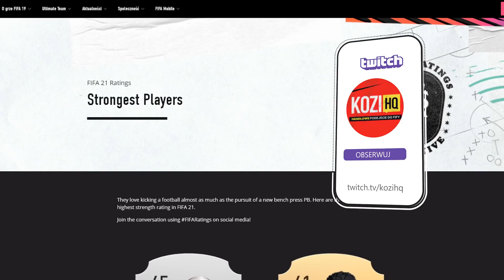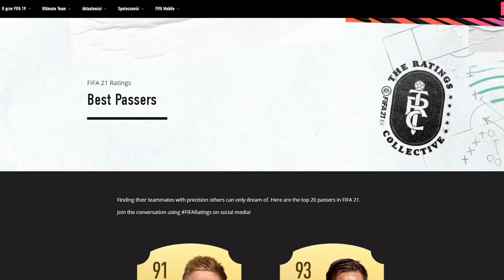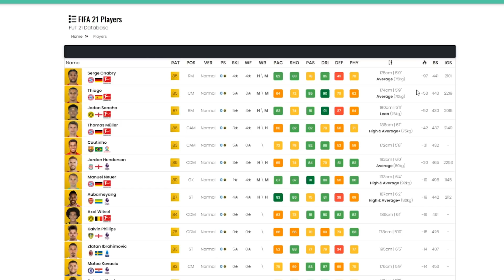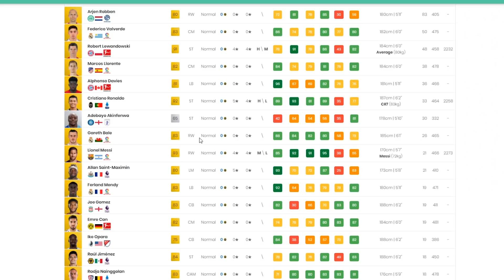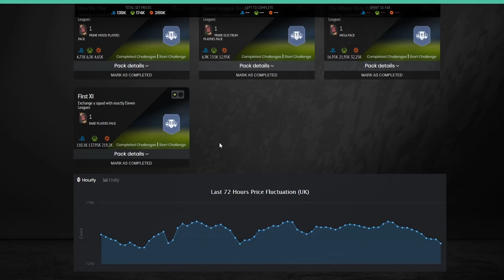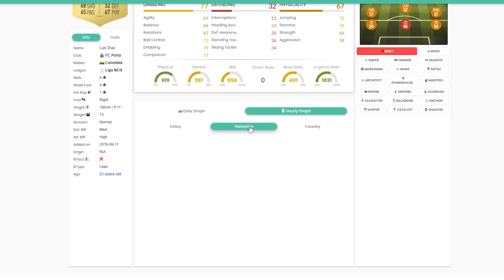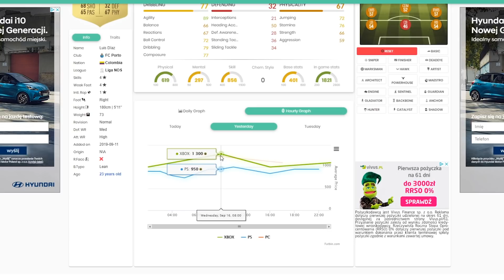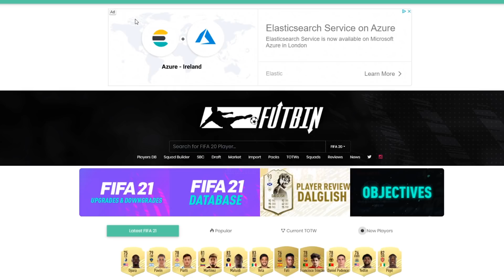JAK ZNALEŹĆ KARTY POD POCZĄTKOWY ZAROBEK + PRZEGLĄD KART - FIFA20 ULTIMATE TEAM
⚠️ Rozwiń opis ⚠️